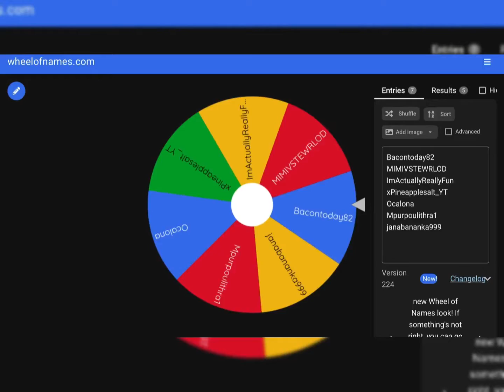roblox adopt me giveaway winners! (WATCH)